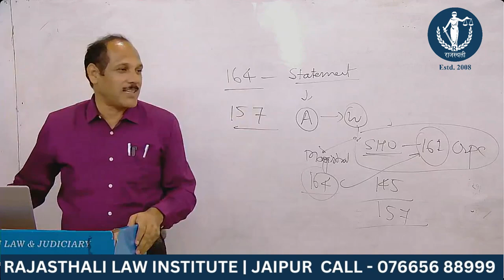Coaching Join करने से पहले जरा सोचो | Watch now | Rajasthali Law Institute